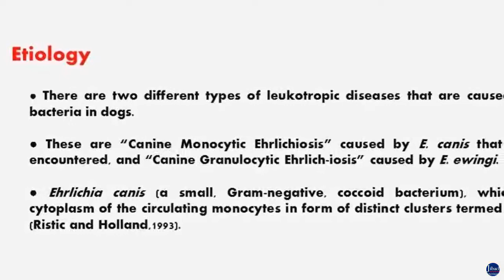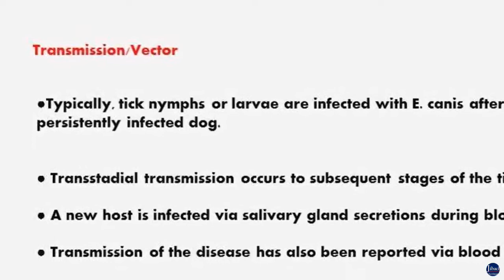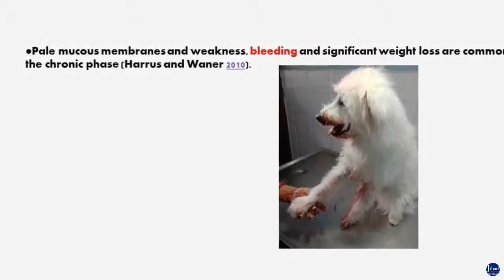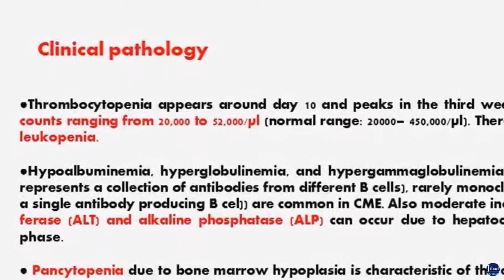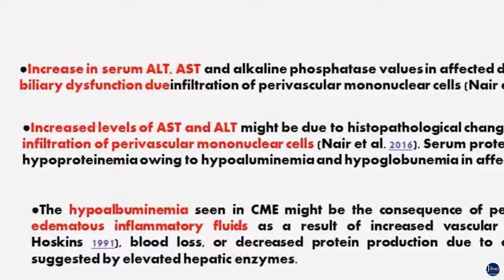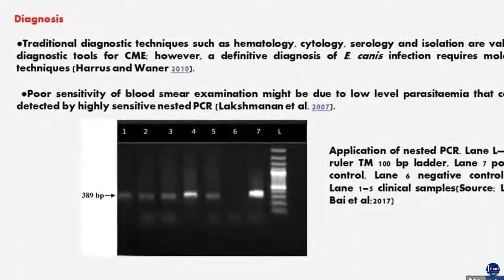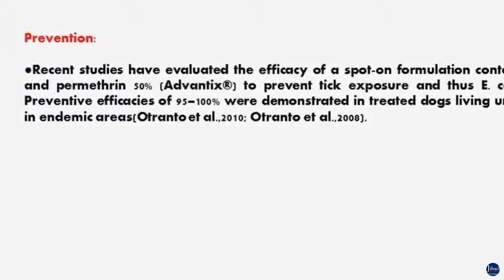Canine ehrlichiosis - Dr.Jibachha Sah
Ehrlichiosis also is known as a canine rickettsiosis, canine hemorrhagic fever, canine typhus, tracker dog disease, and tropical canine pancytopenia) is a tick-borne disease of dogs usually caused by the organism Ehrlichia Canis.